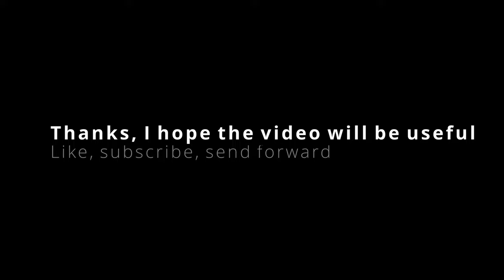MWS Green Gas Mod - How to do this? | Tokyo Marui M4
Jak przeprowadzić krok po kroku modernizację zwiększającą pojemność gazu w magazynkach systemu MWS. Zapraszam do oglądania.

How to carry out a step-by-step modernization that increases gas capacity in the storage facilities of the MWS system. I invite you to watch.